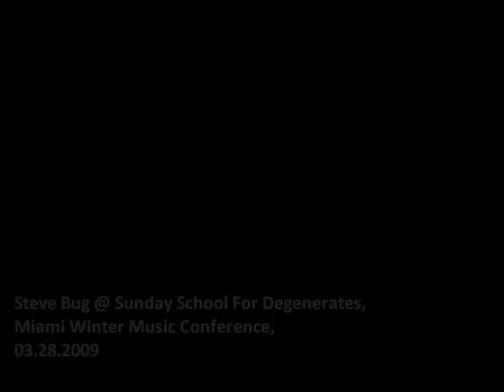Steve Bug @ Sunday School For Degenerates Miami 2009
Steve Bug @ Sunday School For Degenerates Miami 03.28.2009